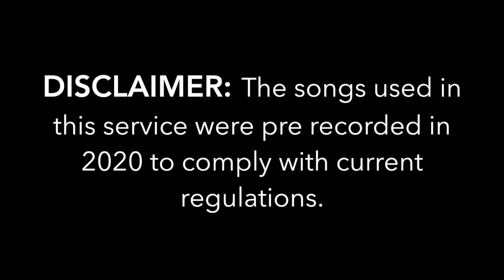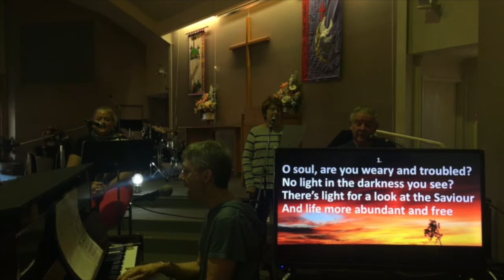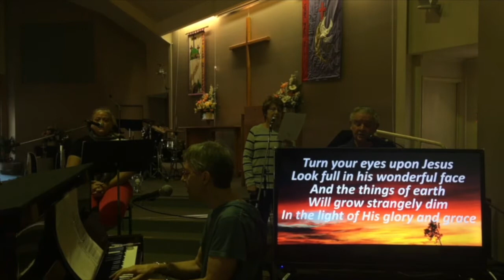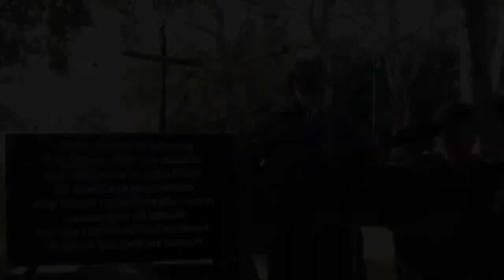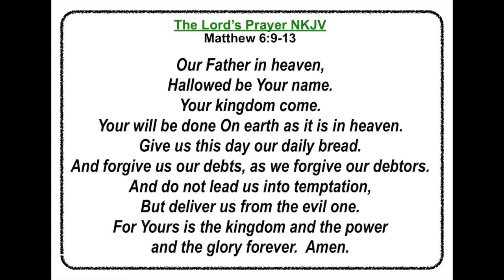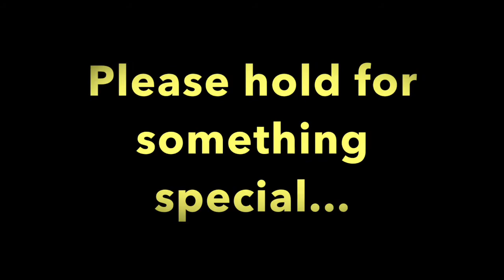Bayside Uniting Church 8 August 2021 9am